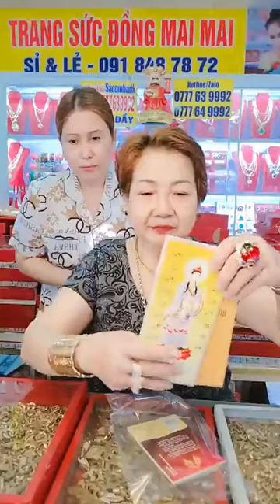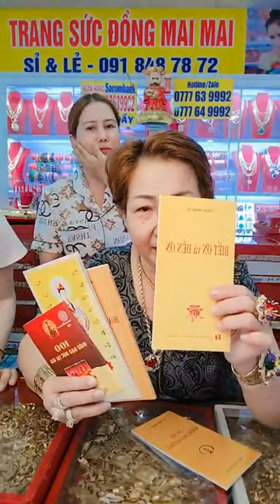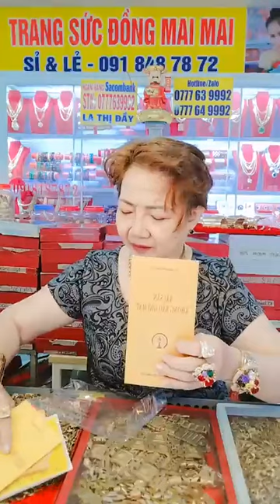Hoàng vlog - a08c0e69 55bc 4581 9e5f 069f3ee65bca - vlog 24//4/23